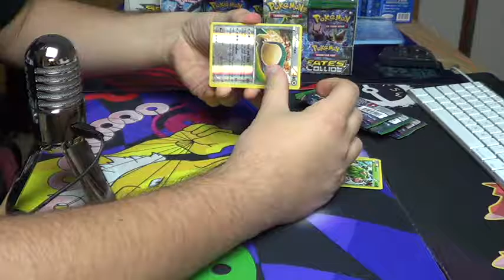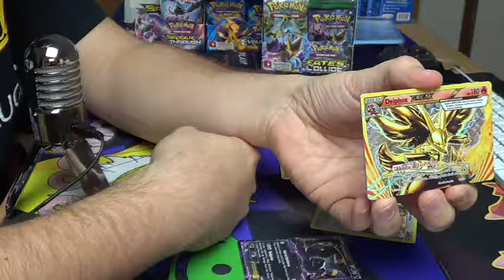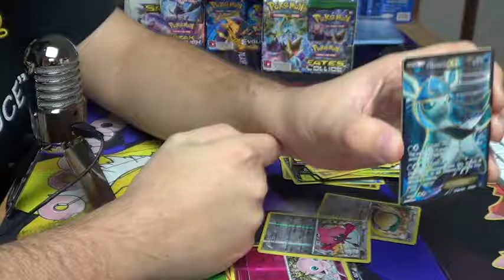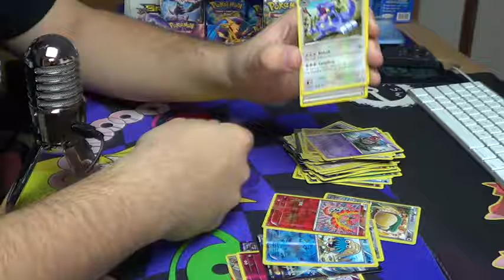12/3/2016 Pokemon Fates Collide 6 for $18 Dominic D